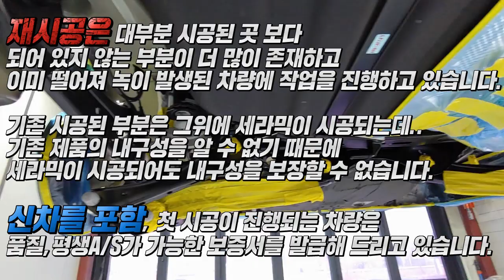k7프리미어 언더코팅 시공과정 파헤쳐보기[디프코리아 세라믹플러스 언더코팅]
k7프리미어 세라믹 플러스 언더코팅,이너왁스 시공과정.
가장 완벽한 언더코팅 시공이라고 인정받는 디프코리아 입니다.

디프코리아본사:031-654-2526